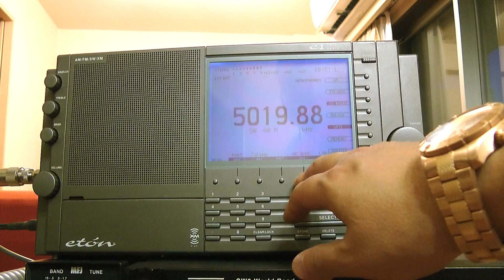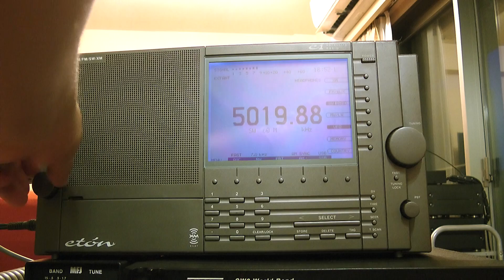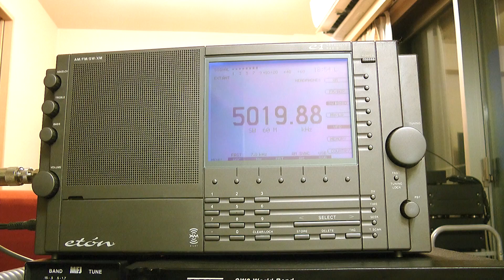5020kHz SIBC La mia casa è piena di ricevitori @ la sala da pranzo 2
18 Ago. 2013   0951UTC (18 Ago. 1851JST)

Luogo : Tokio
Ricevitore: Eton E1
Antenna: Wellbrook ALA-1530S+
Antenna tuner: MFJ-956